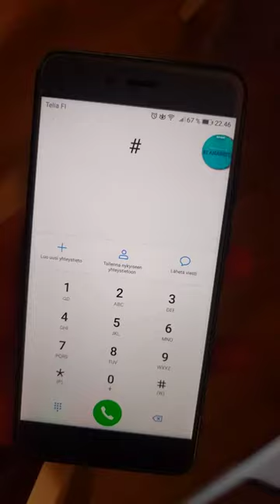Calling Scorpion from Mortal Kombat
Mortal Kombat theme song played with Huawei Honor 9 dial tones.